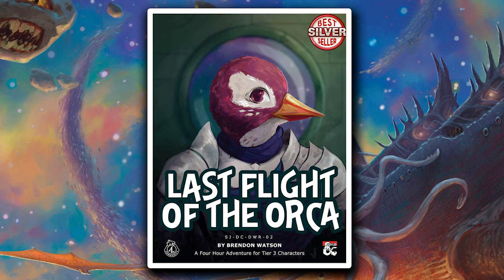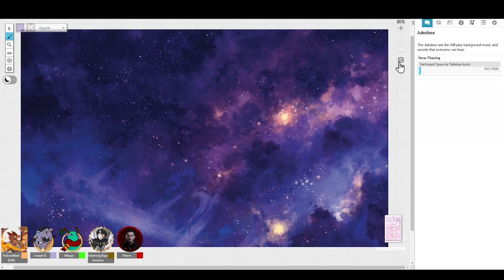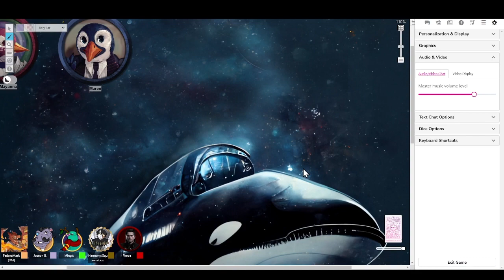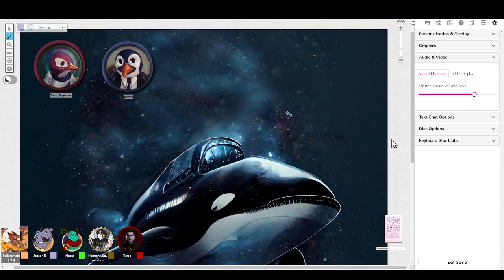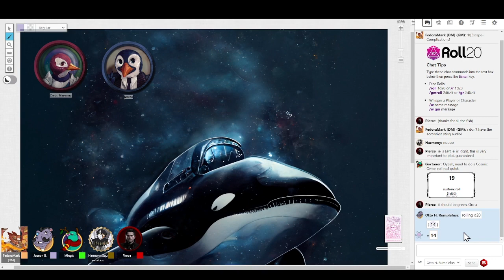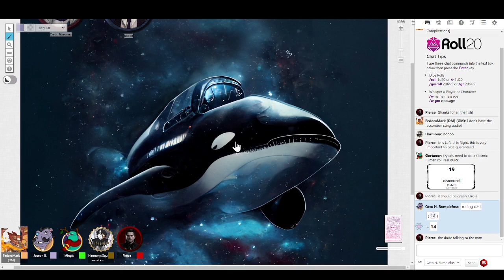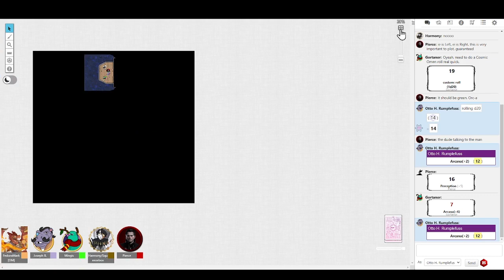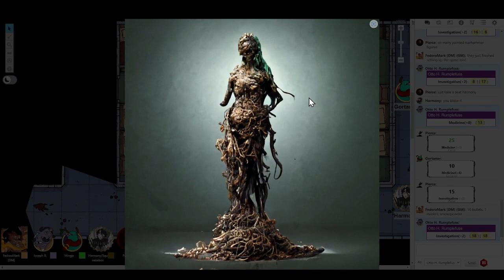D&D - Spelljammer "Last Flight of the Orca: Part 1"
We play the Spelljammer, horror themed one shot "Last Flight of the Orca"

(WARNING:  The module provides the following trigger warnings:  Blood, Body Horror, Claustrophobia, Cosmic Horror, Death (crushing), Disfigurement (Eye loss), Insects (worms), Loss of Self, Tentacles)

Featuring: Mark as the DM
Joey as the Giff Fighter "Otto"
Dustin as the Plasmoid Druid "Gort"
Jess as the Auto Gnome Bard "Harmony"
Bun as the Dhampir Rogue "Pierce"